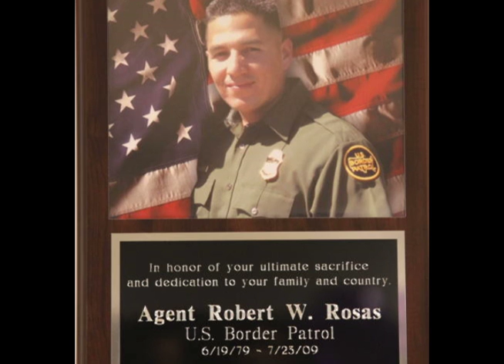ATF Robo. Periodista Miguel Angel Morales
En mayo del 2007 cuatro sujetos,dos afro-american0os un mexico americano y un mexicano robaron 20 armas de fuego en una armeria del sur de California.
Una de esas fue usada para dar muerte al agente de la Patrulla Fronteriza Roberto Rozas enel 2009.
Como llegaron  esas armas a manos de sicarios del Cartel de Arizona, lo explica el Periodista Miguel Angel Morales de TVC+ Latino